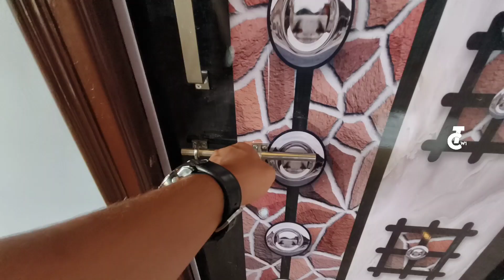ఈ ఇల్లు అమ్మకానికి వుంది || 3 Cents 2BHK independent House For Sale || Mind blowing interior work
నమస్కారం 🙏  అండి ఇప్పుడు మీరు చూసిన ఇంటి వీడియోకి సంబందించి వివరాలు తెలుసుకొందాం అనుకొంటున్నారా..🤔 అయితే ఈ క్రింద అన్ని వివరాలు తెలపటం జరిగింది.దయచేసి అన్ని వివరాలు పూర్తిగా తెలుసుకోని సంప్రదించండి.

[ 1 ]  HOUSE DETAILS / ఇంటి వివరాలు

1. HOUSE CODE / ఇంటి కోడ్ : TC - 466
2. HOUSE SIZES / ఇంటి కొలతలు :  26 × 50
3. HOUSE FACING / ఇంటి ముఖం : EAST FACE
4. SFT /  అడుగులు : 1300 sft
5. SQ. YARD'S / గజాలు : 144 sq yds.
6. CENTS / సెంట్లు : 3 Cents.
7. ANKANAMS / అంకణాలు : 18 Ankanams.
7. HOUSE COST : 75 lakhs negotiable.

[ 2 ] HOUSE ADRESS / ఇంటి అడ్రెస్

1.CITY / ఊరు : ANANTAPUR,RUDRAMPETA.
2.DISTRICT / జిల్లా : RUDRAMPETA.
3.STATE / రాష్టం : ANDRAPRADESH.

[ 3 ] OUR DETAILS / మా వివరాలు :

1. మీరు ఫోన్ చేసే ముందు పైన HOUSE CODE / హౌస్ కోడ్ కచ్చితంగా చెప్పవలసి ఉంటుంది.
3. దయచేసి ఈ సమయం లో మాత్రమే ఫోన్ చెయ్యండి

                          [  or ]

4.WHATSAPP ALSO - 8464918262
     SEND ME THE HOUSE CODE

🟢🔴 మీరు మా ఛానెల్ ద్వారా ఇల్లు అమ్మాలి అనుకొంటే ఈ నెంబర్ కి ఫోన్ చేసి సంప్రదించగలరు 🟢🔴

    🔵 OUR SERVICES :-

      🔵 🏡 HOUSE PLANS / HOUSE OR FLAT INTERIORS WORKS / HOUSE PROMOTIONS